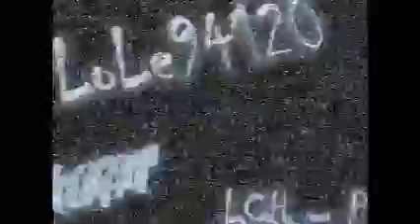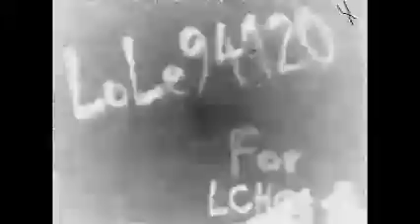Tavares - Madam Butterfly - 1979 - LCH@MP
From The Album"Madam Butterfly  " - 1979
By Lole94120